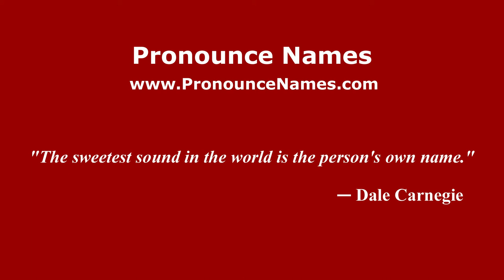How to pronounce San Giuliano di Puglia (Italian/Italy) - PronounceNames.com